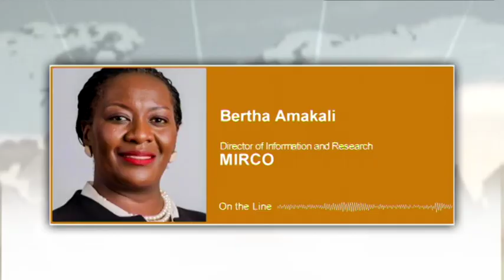GMN INTERVIEW| Bertha Amakali on Dr. Theo-Ben Gurirab Lecture Series- nbc